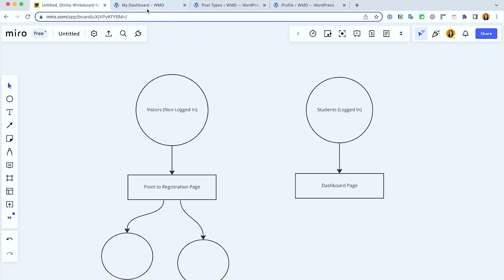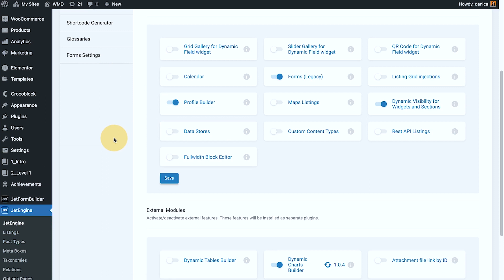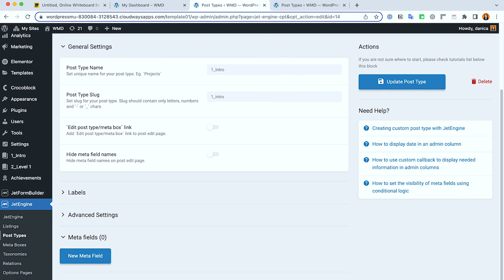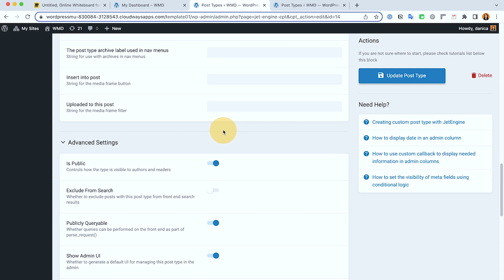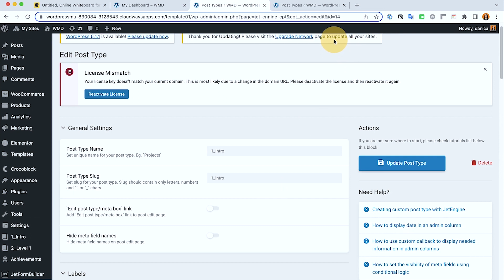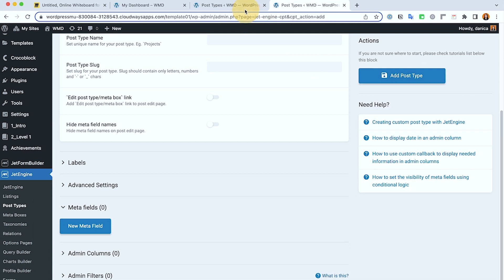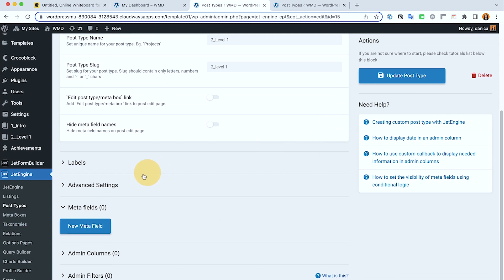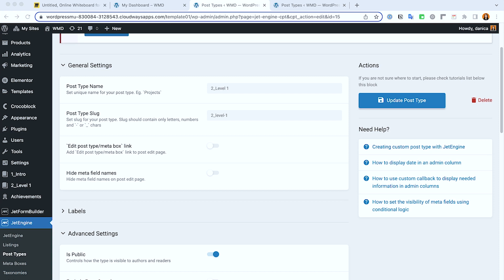How to Set Up Custom Post Types in WordPress with Jet Engine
In this tutorial, Danica demonstrates how to set up custom post types in WordPress using Jet Engine. Learn how to create and configure custom post types for your website’s unique needs, whether it’s for courses, levels, or other content structures.

What You’ll Learn:

• How to define and create a custom post type in Jet Engine
• The difference between custom post types and custom content types
• How to manage content with Jet Engine post types for various use cases
• Step-by-step process for setting up archive and custom post features
• How to organize content with post types for better user experience

⏱️ Timestamps:
0:00 – Introduction: Why set up custom post types in WordPress?
1:15 – Creating a Custom Post Type: Step-by-step setup process in Jet Engine
4:00 – Understanding Post Types vs. Content Types: Key differences and when to use each
5:30 – Post Type Settings: Labels, archive, menu position, and features

Got questions?